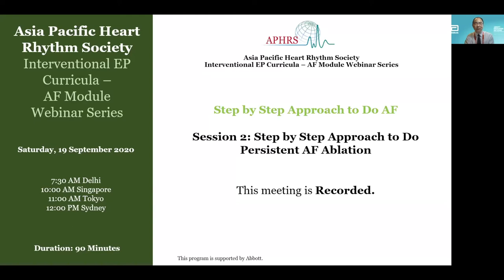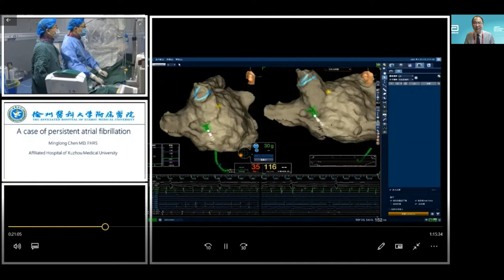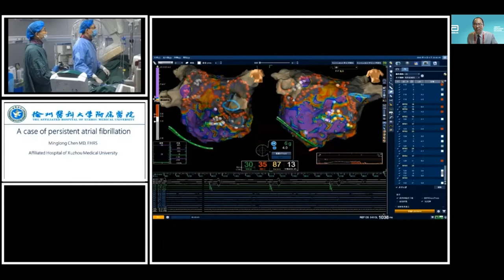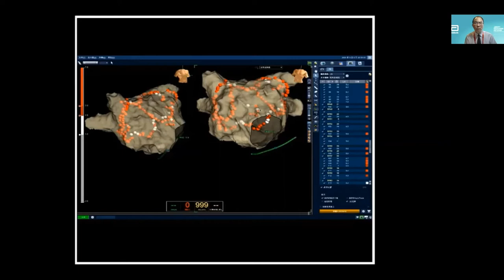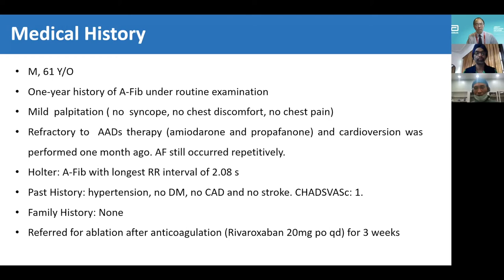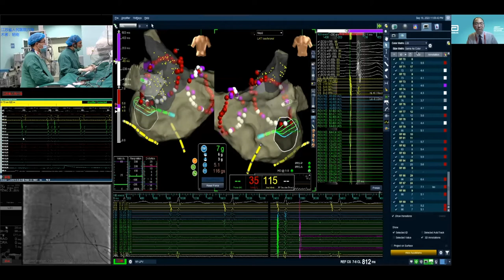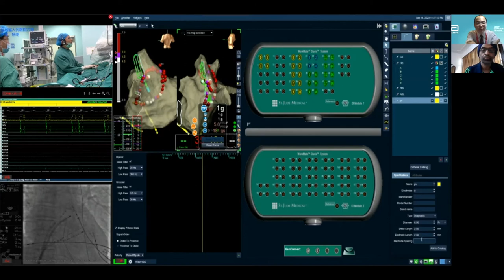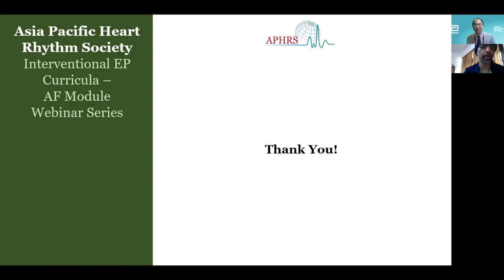AF Module: Step by Step Approach to Do Persistent AF Ablation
APHRS Interventional EP Curriculum 2020 - AF Module